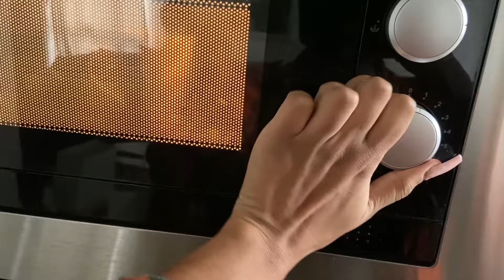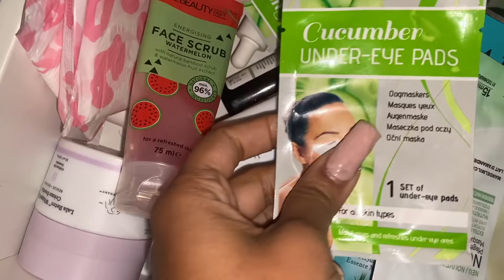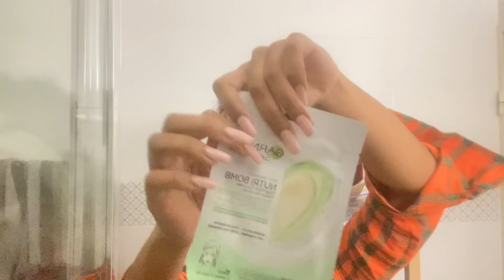VLOG : UN WEEK END DE BRINGUE POUR L'ANNIVERSAIRE DE MA COUSINE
Hello la famille on se retrouve pour une video,  j'espère que vous allez kiffez

KESHIA ✨